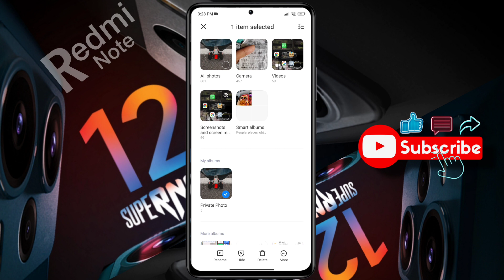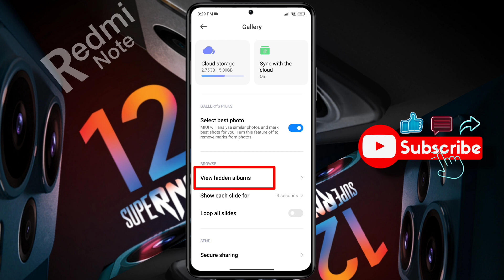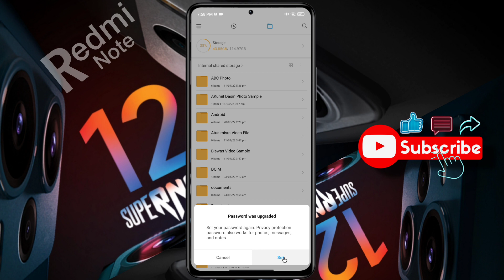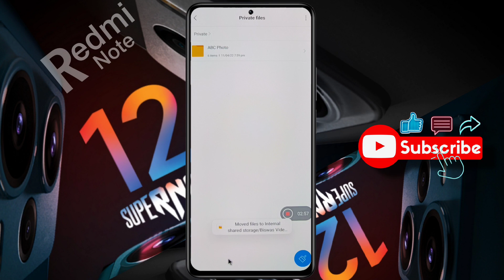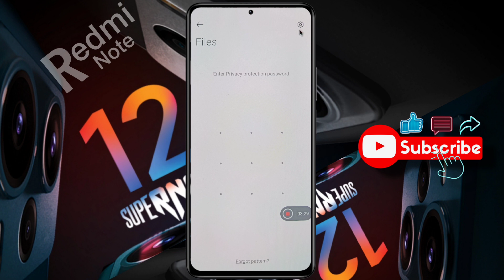Redmi Note 12 5g me Gallery Photo Hide Kaise Kare | Redmi Note 12 Hide Photos & Videos Settings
How to Redmi Note 12 Private Photo Hide | Redmi Note 12 5g Hide Private Photo in Gallery | Redmi Note 12 5g Private Safe Settings
🅜︎🅞︎🅓︎🅔︎🅛︎ 🅝︎🅐︎🅜︎🅔︎: Redmi Note 12 5G
Ⓟ︎Ⓡ︎Ⓞ︎Ⓑ︎Ⓛ︎Ⓔ︎Ⓜ︎: Photo & Video Hide